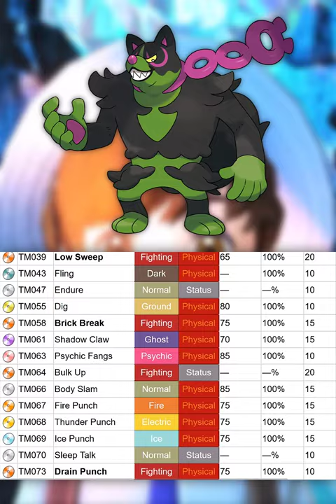Let's Examine OKIDOGI! | Pokémon Scarlet & Violet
Let’s talk about Okidogi and its details such as typing, stats, moves and more! This is another really cool and dependable Pokémon!! What do you think of Archaludon?

🌟 Special thanks to my Tier 2 Patrons:
Jason Low
ttvstwitch_

This video involves topics such as:
Okidogi
Pokémon scarlet & violet
Pokémon scarlet & violet dlc
new Pokémon
Pokémon scarlet
Okidogi Pokémon
Pokémon violet
the hidden treasure of area zero
Pokémon dlc
Pokémon Okidogi
new Pokémon dlc
Okidogi guide
the teal mask
Okidogi competitive guide
how to use Okidogi
Okidogi typing
Okidogi stats
Okidogi moveset
Okidogi moves
Pokémon
Pokémon competitive moveset
Pokémon competitive guide
Pokémon Scarlet & Violet Competitive Guide
Pokémon Scarlet & Violet How To Use
Pokémon Scarlet & Violet How To Use Okidogi
Okidogi Pokémon violet
Okidogi Pokémon scarlet